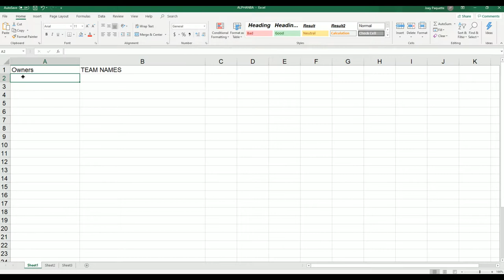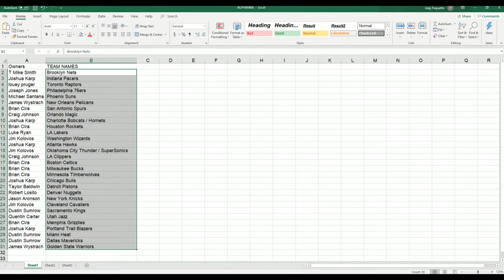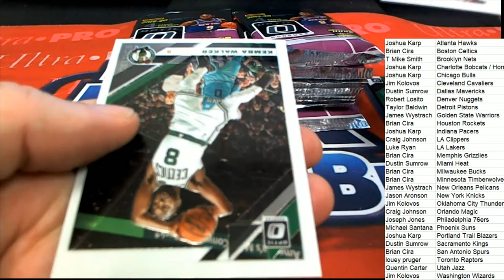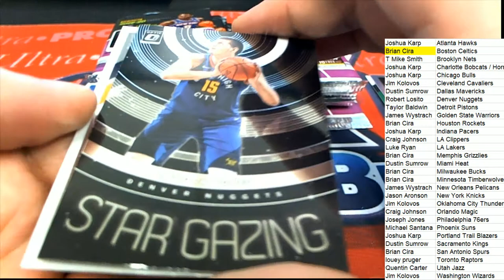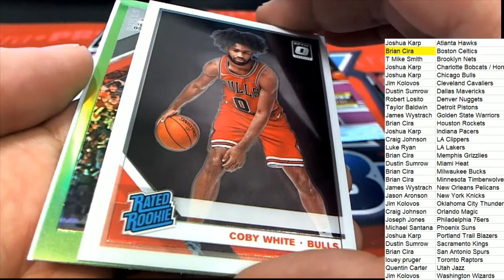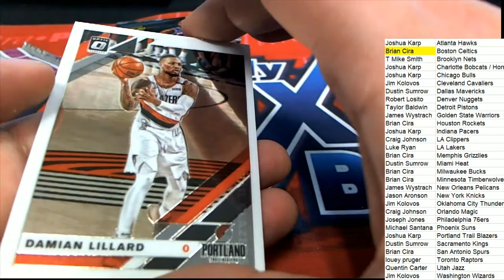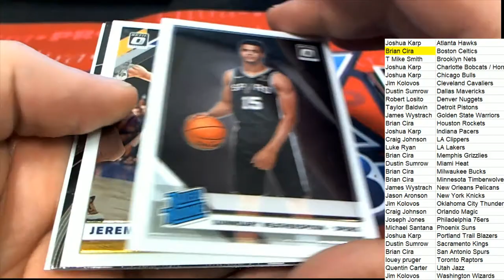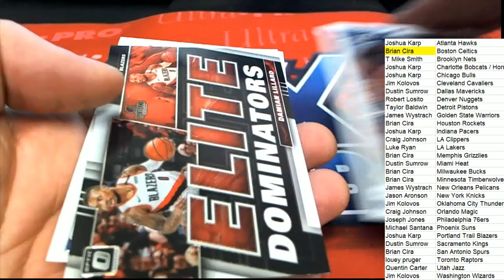2019 20 Panini Donruss Optic Basketball Hobby Box ID 1920OPTICBSK106